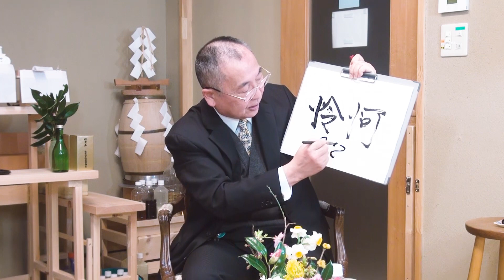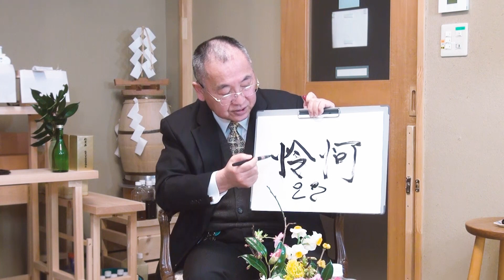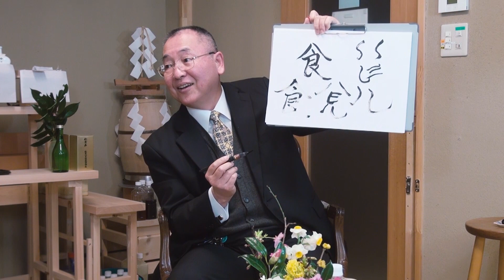第4回 ～万葉集から読み解く本当の日本の歴史～ 建国記念日記念 ねずさんへのとらこ先生の緊急インタビュー 「2020年日本 危機の時代をどう乗り切るのか」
2020年は、東京オリンピック開催なども予定されていますが、年始に起こりました米国とイランの衝突、英国のEU離脱、中国での新型コロナウイルスの流行、経済の混乱など、激動が予想されています。そういった中でも、これからの時代を生き抜く日本の知恵を、ねずさんが史実から丹念に調べた本当の歴史の解説やベストセラーとなっている最新刊『ねずさんの奇跡の国 日本がわかる万葉集』に収録されたエピソードなどから学びます。